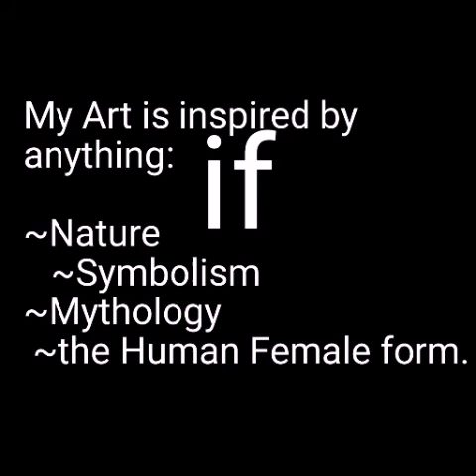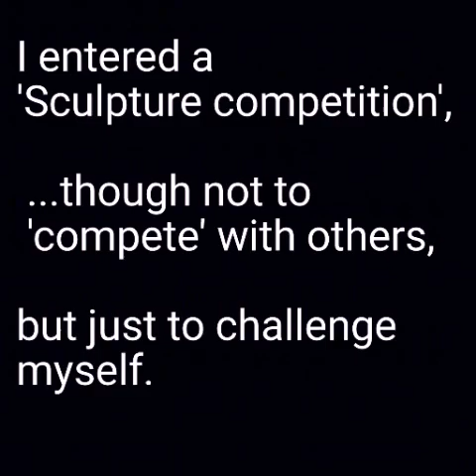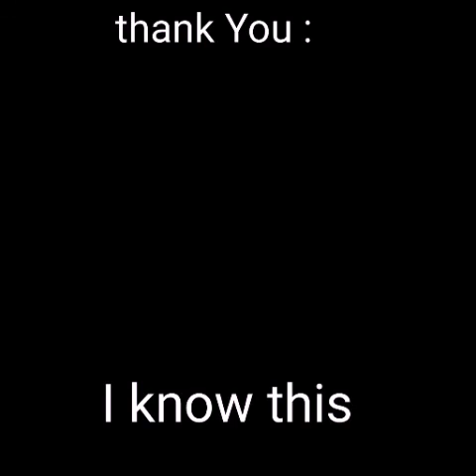Pecha Kucha: Rhea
Artist, Quinten Rhea : Pecha Kucha

"I many be many things,
but i am nothing.

nothing if not an Artist first."

My world centers around creativity and possibility.
Join me in the journey.

RheArt. SacredArtsDialog.WordPress.com